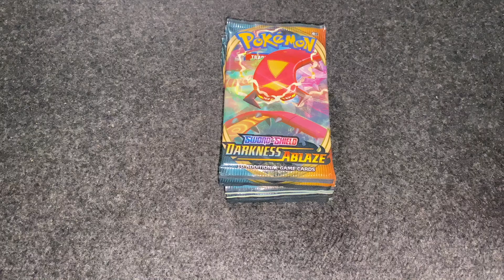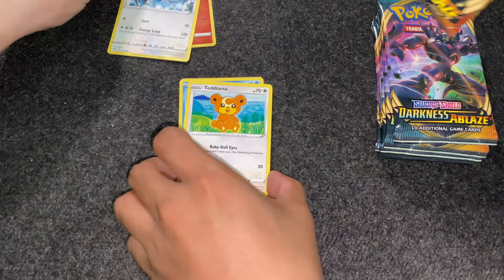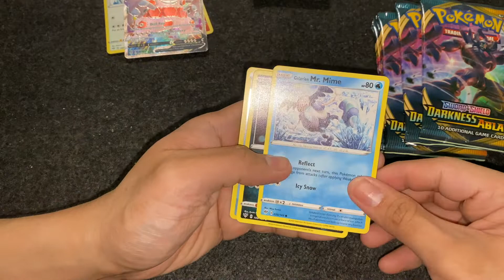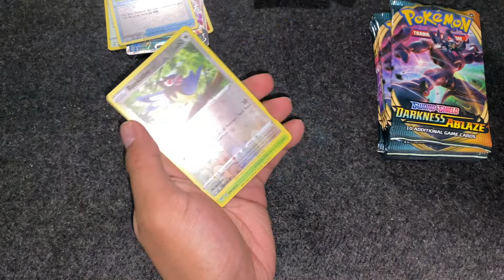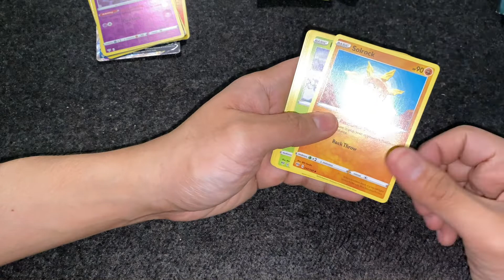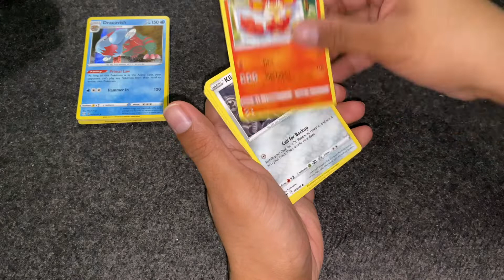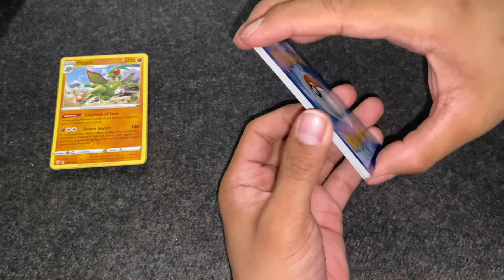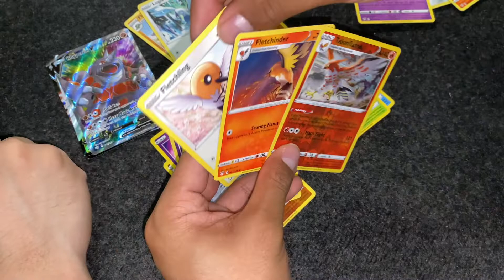Pokemon Rip!!!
Pokemon pack rip!